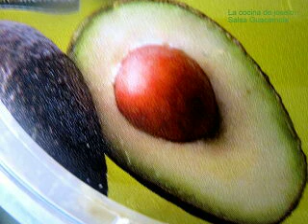SALSA GUACAMOLE O PALTA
Ingredientes: Palta o aguacate, cebolla, tomate, limón, sal y si quieren picante, cayena o guindilla.